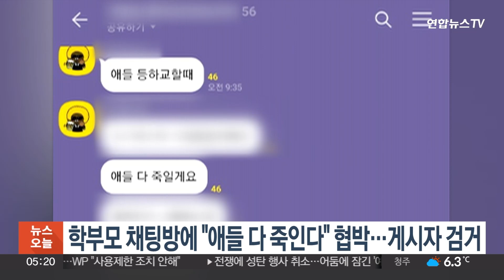학부모 채팅방에 "애들 다 죽인다" 협박…게시자 검거 / 연합뉴스TV (YonhapnewsTV)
학부모 채팅방에 "애들 다 죽인다" 협박…게시자 검거

인천의 한 초등학교 학부모 단체 채팅방에 아이들을 살해하겠다는  협박글을 올린 10대 고등학생이 경찰에 붙잡혔습니다

인천 서부경찰서는 어제(11일) 협박 혐의로 고등학생 A군을 체포해 조사하고 있다고 밝혔습니다.

A군은 이날 오전 9시 반쯤 인천 서구 A 초등학교 학부모 봉사단 공개 채팅방에 "아이들 등하교할 때 다 죽이겠다는" 내용의 협박글을 올린 혐의를 받습니다.

A군은 경찰 조사에서 "장난으로 글을 올렸다"는 취지로 진술한 것으로 전해졌습니다.